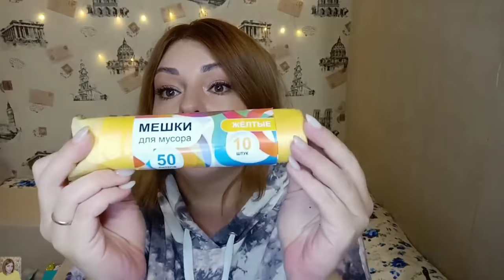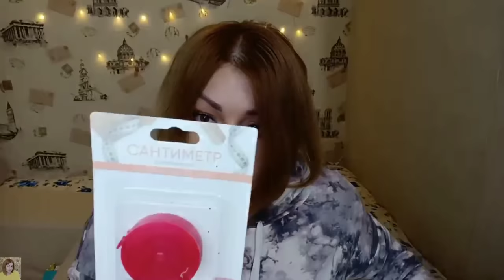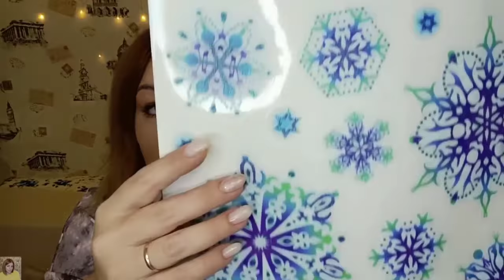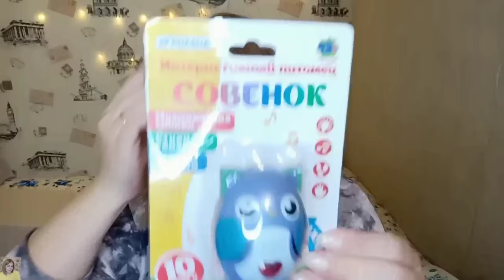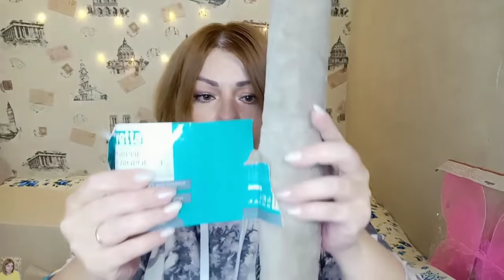🧡 ГАЛАМАРТ - КРУТЫЕ НОВИНКИ 😍 ВСЁ САМОЕ НУЖНОЕ! ГОТОВИМСЯ К НОВОМУ ГОДУ!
ВСЕМ ПРИВЕТ!!!
В этом видео вместе с вами распакуем заказ из интернет-магазина ГАЛАМАРТ. Новинки для дома, для детей, для красоты, декор и игрушки к новому году. Обзор покупок в Галамарт и самые честные отзывы!